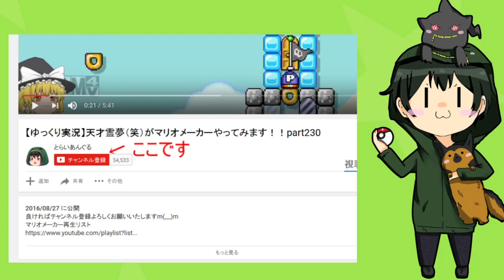【ゆっくり茶番劇】霊夢と魔理沙の子供！？それとも合体！？ 二人のそっくりなゆっくりキャラ登場!!part25【とらいあんぐる】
今回はとらいあんぐるとジュペッタが合体します!!
そして最弱二人組がライカの能力によって最強のキャラクターに(・。・;
是非今回もご視聴くださると嬉しいです♪